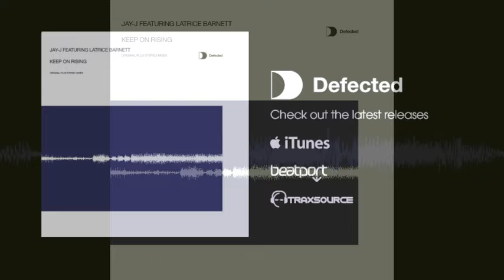Jay-J feat Latrice Barnett - Keep On Rising (Jay J Original) [Full Length] 2003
Released: 17/02/03
A regular remixer for Defected, Moulton Studios mainstay Jay J finally gets a release in his own right with 'Keep On Rising'. With Latrice providing the soulfully mellow West coast flavours, Jay J delivers one of his trademark sensitive electronic soul grooves with DJ Chus & David Penn and Copyright weighing in with the alternative mixes.